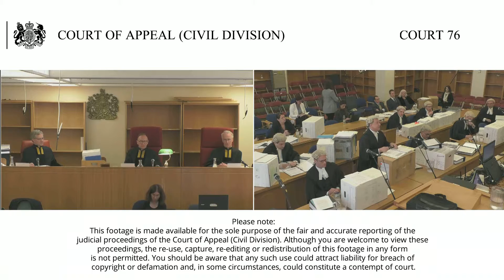Gladman Development Ltd –v- The Secretary of State for Communities and Local Government & others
Wednesday 8th May 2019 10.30am

Lord Justice McCombe (seated centre)
Lord Justice Lindblom (seated left)
Lord Justice Peter Jackson (seated right)

This is an appeal against the Order of Supperstone J (6 November 2017) that dismissed the claim in which Gladman Developments Ltd applied to quash the decision (9 January 2017) of an Inspector appointed by the Secretary of State for Communities & Local Government  who determined appeals, and dismissed them both, against refusal of planning permission for residential developments. The land in question is in Newington, Kent.